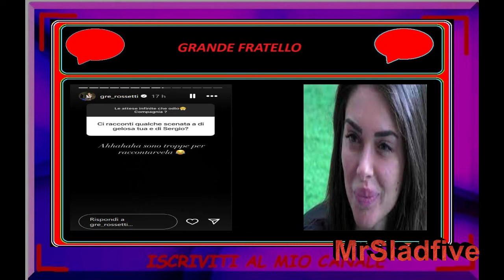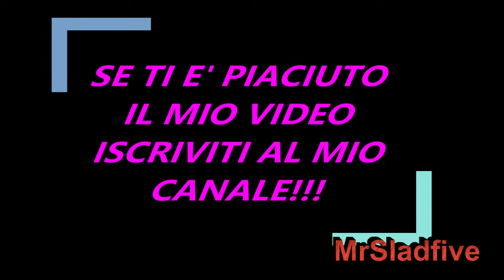Grande Fratello Greta Rossetti sorpresa della gelosia di Sergio d'Ottavi. E' gelosissimo.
E adesso vi dedichiamo questo articolo che riguarda Greta Rossetti    e ovviamente Sergio d'Ottavi , i due si sono fidanzati fuori dal Grande Fratello e hanno iniziato a conoscersi dentro la casa piu' spiata d'Italia. Ma ovviamente c'è di piu' infatti la coppia fuori dal programma sta funzionando molto bene e Greta Rossetti ha scoperto anche lati caratteriali di Sergio d'Ottavi che non conosceva. Infatti Sergio d'ottavi si è rilevato molto geloso. E lei non se l'aspettava, ma da come l'ha detto rispondendo ad un box domande sembra che la cosa le abbia fatto oltremodo piacere.

E alla domanda se rifarebbe il Grande Fratello ha dichiarato

Non è stato un percorso facile
però mi ha aiutato in parte a
diventare la donna che sono
ora.

E ha aggiunto sempre la stessa concorrente del Grande Fratello che.

Mi rendo conto che affronto
tutto in maniera più matura e
costruttiva e sopratutto non
vivo la mia vita privata solo
con il social come magari
avevo sbagliato in passato a
fare...

 E la sua conclusione è stata che.

Mi è servito per farmi
conoscere da voi a 360 gradi e
tante persone purtroppo o per
fortuna avevano una
percezione di me molto
diversa non conoscendomi e
basandosi solo sull'aspetto
esteriore.

 Quindi assolutamente  si